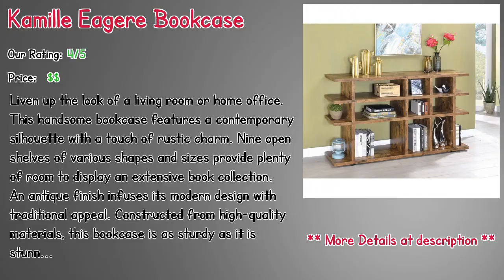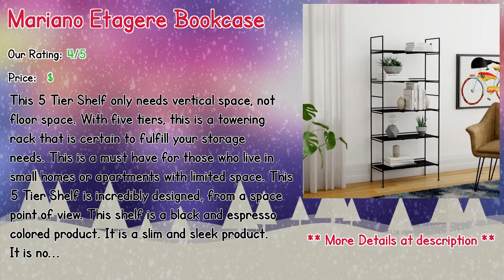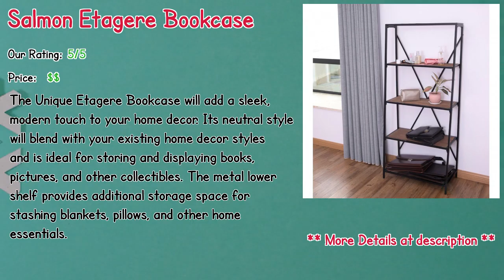Best 10 Bamboo Etagere Bathroom In 2019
** Adora Etagere Bookcase
** Somerset Etagere Bookcase
** Kamille Eagere Bookcase
** Sibylla Etagere Bookcase
** Mariano Etagere Bookcase
** Blairs Etagere Bookcase
** Gatlin Metal Glass Etagere Bookcase
** Salmon Etagere Bookcase
** Etagere Bookcase
** Affric Etagere Bookcase

Our complete review, including our selection for the year's best Bamboo Etagere Bathroom, is exclusively available on Spyer Home Decor.